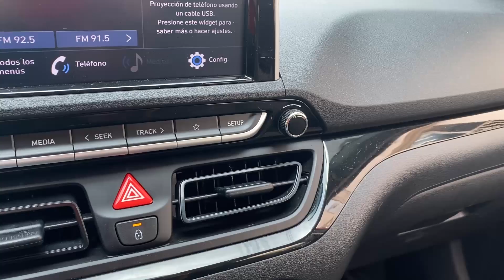🔥Hyundai Graviti HB20X🔥SIN DUDARLO MEJOR QUE UNA RENAULT STEPWAY🔥AutoLatino🔥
Si deseas Mas Información Te Dejo Mis Correos De Contacto.

usados
autos usados
carros usados
automoviles baratos
automoviles economicos